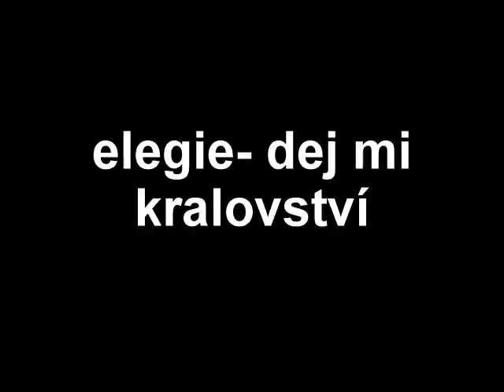elegie- dej mi kralovství